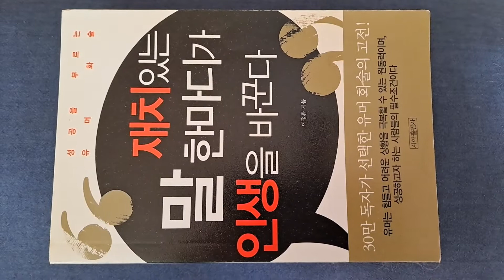재치있는 말한마디가 인생을 바꾼다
이정환 지음

시아 출판사